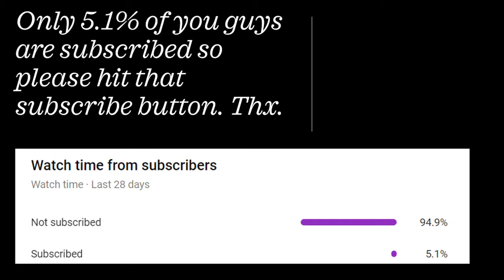GOLD COAST TITANS Predicted NRL Team 2021